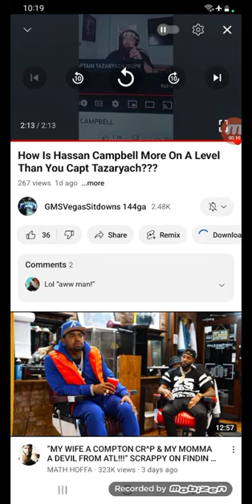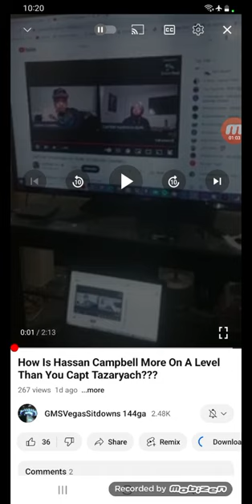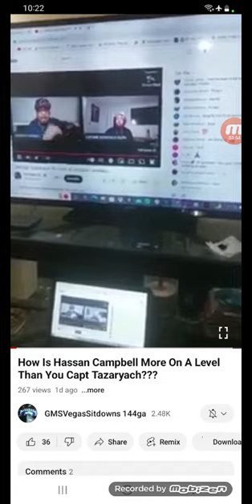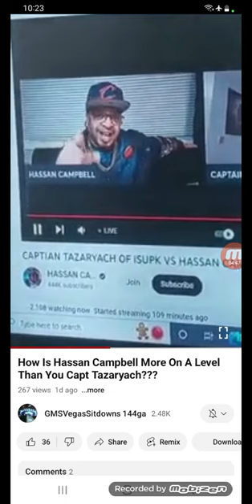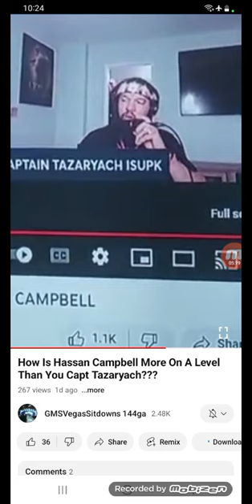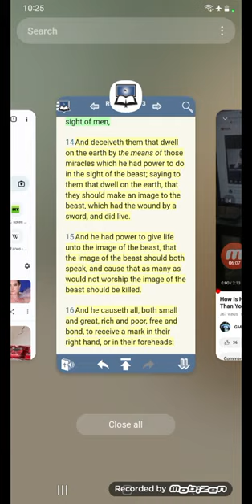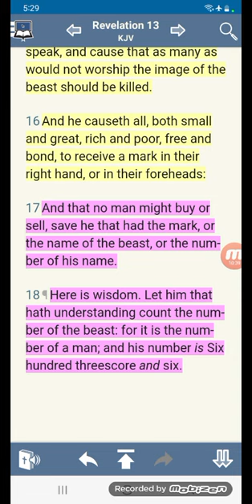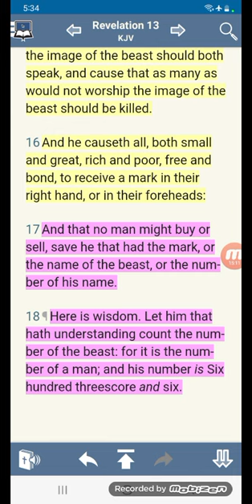Hassan Campbell Vs Captain Tazaryach Stupid Breakdown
(Elon Musk on Planning Brain Implants)